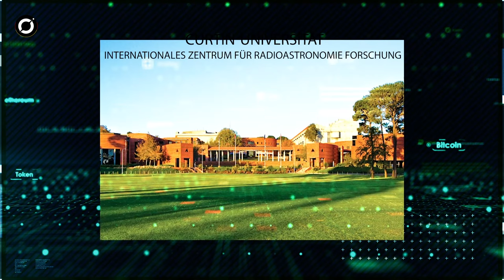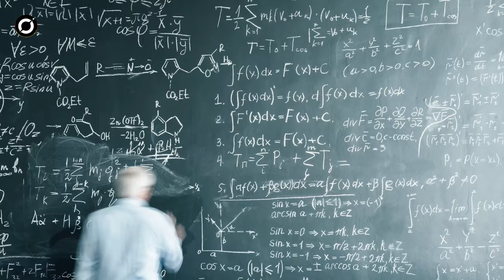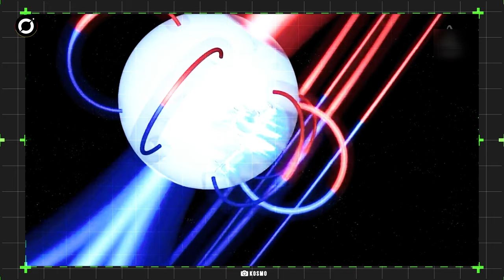Wissenschaftler enthüllen alle 20 Minuten ein Mysteriöses Signal aus dem Weltraum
A descoberta do sinal, que os pesquisadores chamaram de GPMJ1839-10, deixou os cientistas perplexos. Acredita-se que venha de cerca de 15.000 anos-luz de distância da Terra, o sinal tem ocorrido em intervalos e por um período de tempo anteriormente considerado impossível.